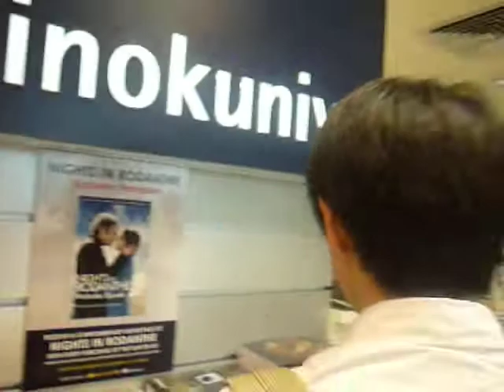[081023] Tachibana Gakuen‏ HS boy in Singapore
Meet super shy Kimura!